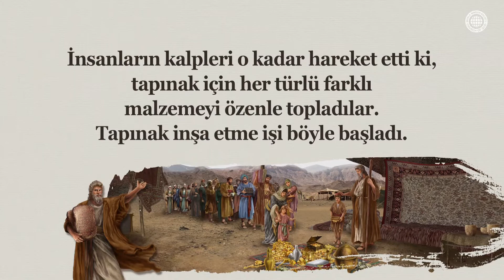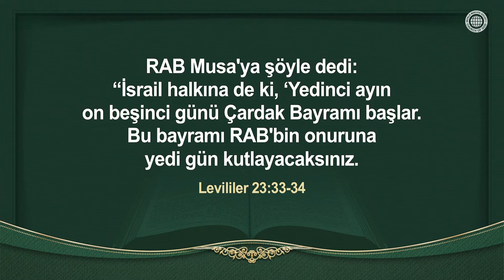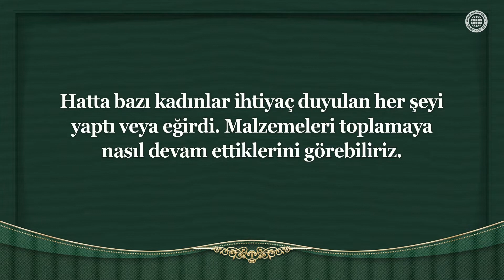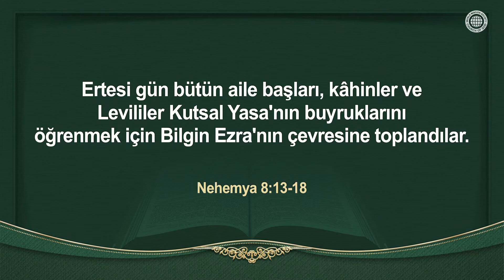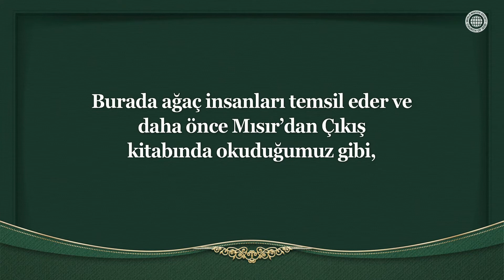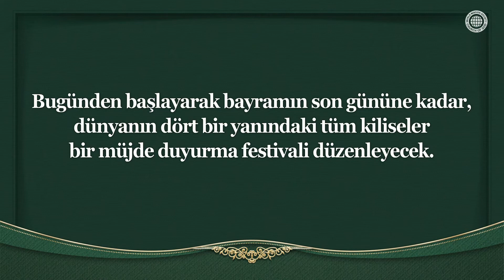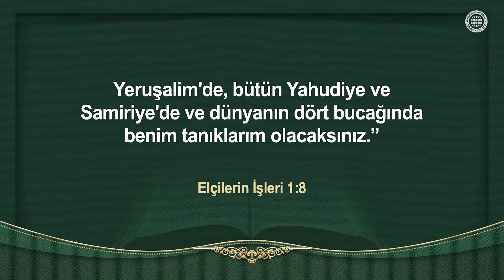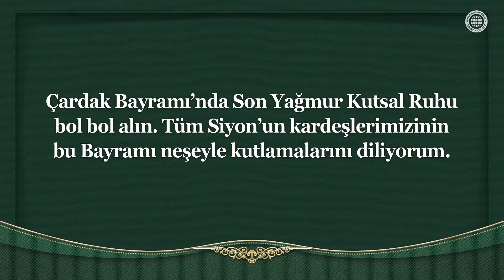Çardak Bayramı 【, Ahnsahnghong, Anne Tanrı】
Tapınağın inşasının tamamlanmasının anma şöleni olan Çardaklar Bayramı
Musa ve İsrailliler Tanrı’nın iradesine itaat ederek On Buyruk’u yerleştirebileceği bir yer olarak çadırı inşa ederken, halkın kalpleri hareket etti ve tapınağın inşasının tamamlanması için her türlü malzemeyi sevinçle getirdiler. Bu, Çardak Bayramı’nın kökeni oldu.

Tanrı’nın Kilisesi kutsalları ruhsal tapınak için gerekli malzemeleri topluyor
İsa Mesih vaaz yoluyla göksel tapınak için malzeme topladı.
Bu çağ için Çardak Bayramı’nın gerçek anlamı, tüm cennetsel ailemizi bulmak
ruhsal tapınak için gerekli malzemeleri bulmak ve onları Baba ve Anne’ye götürmek ve göksel tapınağı tamamlamaktır.

Efesliler 2:21-22
Bütün yapı Rab'be ait kutsal bir tapınak olmak üzere O'nda kenetlenip yükseliyor.
Siz de Ruh aracılığıyla Tanrı'nın konutu olmak üzere hep birlikte Mesih'te inşa ediliyorsunuz.

[Bu ürünün tüm hakları Tanrı’nın Kilisesi Dünya Misyonu Toplumu’na aittir. Hiçbir şekilde kopya edilemez, çoğaltılamaz,dağıtılamaz ve yayımlanamaz.]